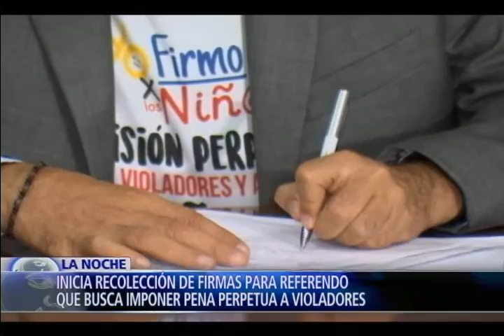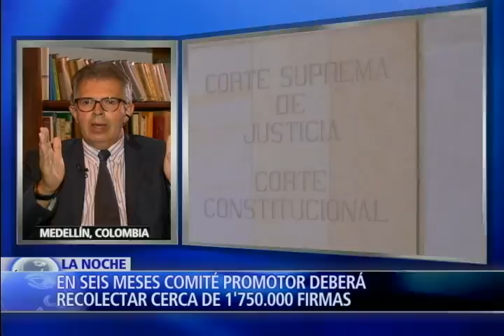Inician una campaña en Colombia para imponer cadena perpetua a violadores 1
Producción general: María Paula Pareja
Conduce y presenta: Juan Eduardo Jaramillo

Hoy, el debate que causa en Colombia la iniciativa ciudadana que busca convocar a un referendo para que el pueblo decida si aprueba o no, la pena perpetua para violadores y asesinos de niños.

Yohana Jiménez, promotora del referendo, explica por qué considera necesario que colombia instaure la prisión perpetúa para quienes cometan actos de violencia sexual contra los niños. Diego Molano, concejal de Bogotá y exdirector del Instituto colombiano de Bienestar Familiar, sustenta las razones por las que considera que el problema debe enfocarse en reducir el nivel de impunidad.

Desde la voz de las víctimas, Juvencio Samboní,  padre de  Yuliana Samboní, la menor que fue brutalmente violada y asesinada el pasado 4 de diciembre, fija su postura frente a la controvertida iniciativa, en momentos en que avanza el proceso judicial contra Rafael Uribe Noguera, acusado por la fiscalía del atroz crimen.